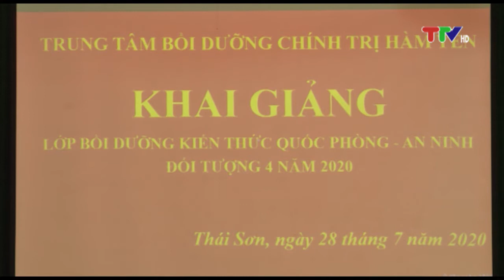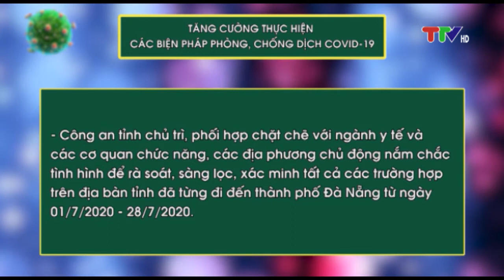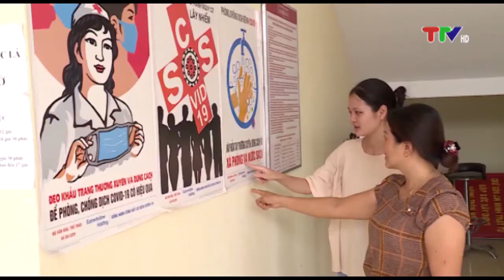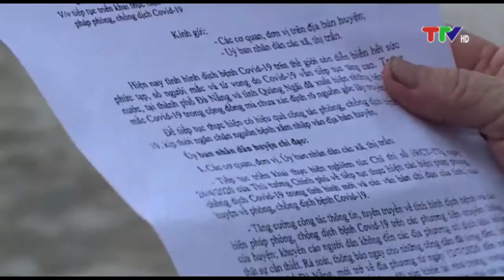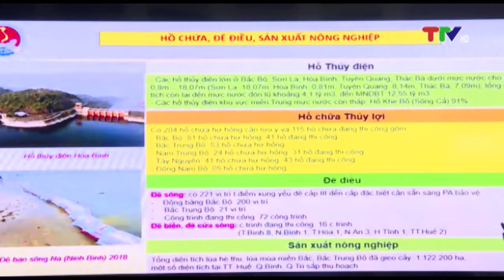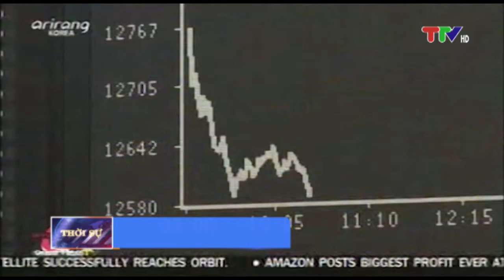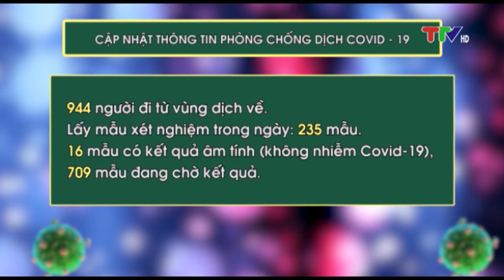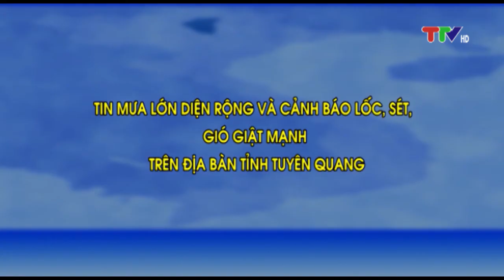CHƯƠNG TRÌNH THỜI SỰ NGÀY 1-8-2020